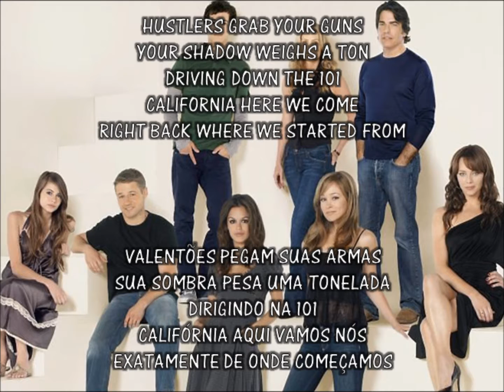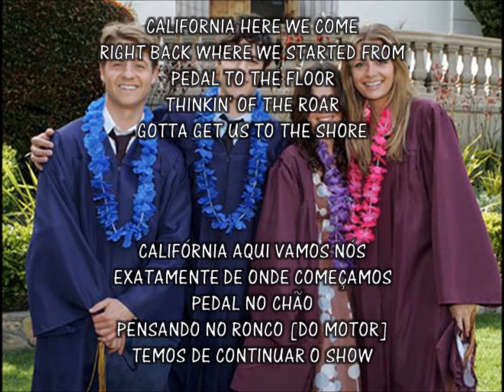O.C. Um estranho no paraíso / Phantom Planet - California (Letra e Tradução)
O.C. Um estranho no paraíso